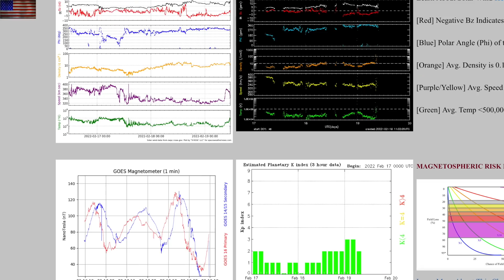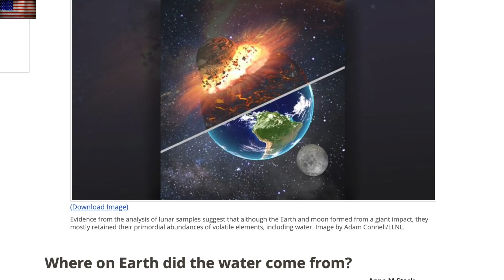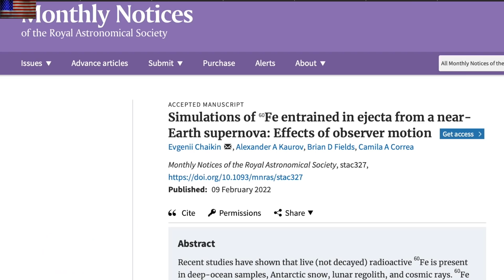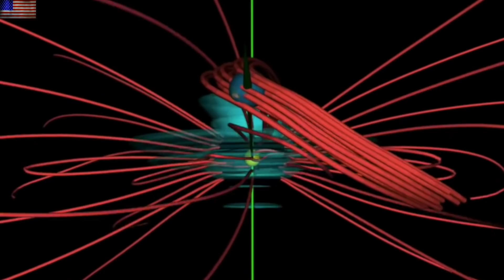Disaster Cycle Lag, Water Impactor, Micronova Isotopes | S0 News Feb.19.2022